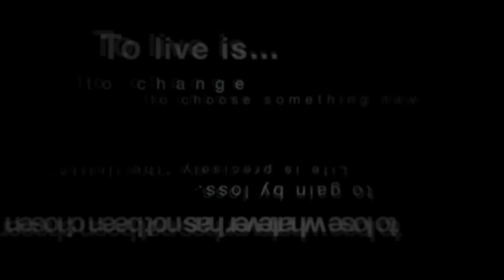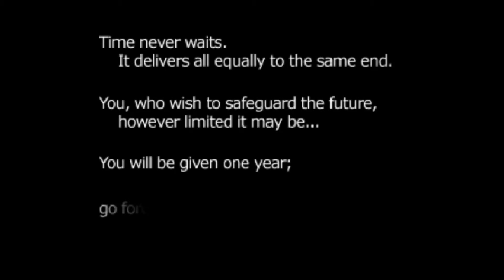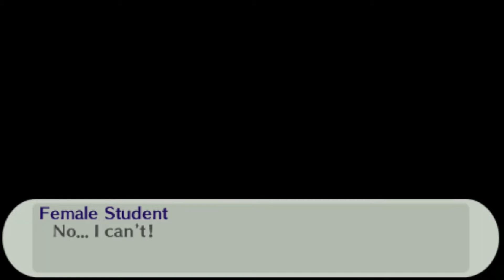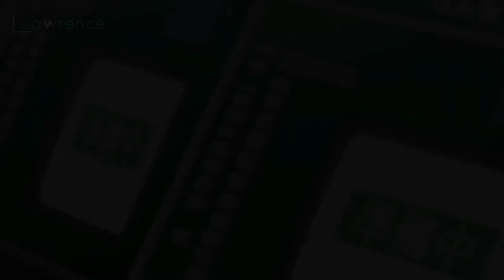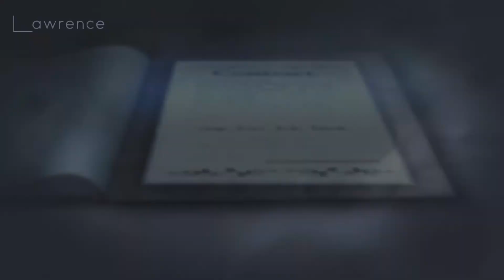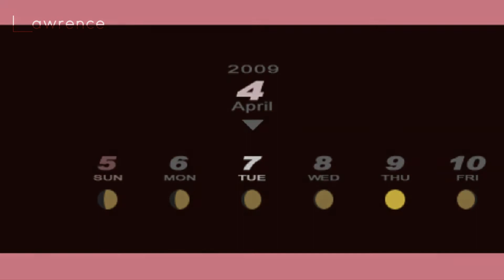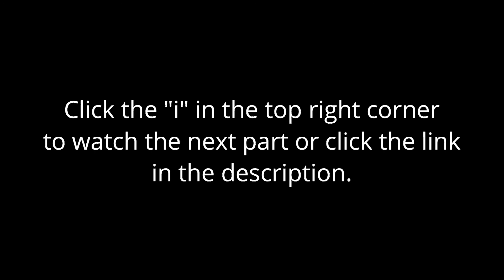Persona 3 Portable | Walkthrough | Part 1 | Gekkoukan High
Part 1 of my Persona 3 Portable Walkthrough.

Lawkechi is a Persona YouTube channel that uploads compilations, gameplays and soundtracks of the hit franchise.

Tags: persona 3 portable persona 3 walkthrough persona 3 portable walkthrough lawkechi lawkechi persona 3 atlus persona 3 portable walkthrough part 1